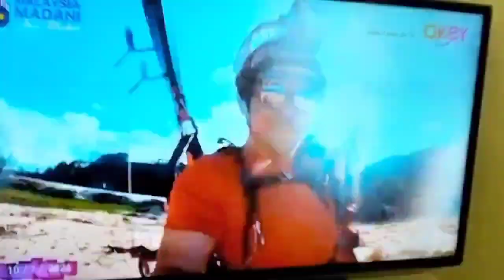Holla Tanah Air Ku - Theme Song